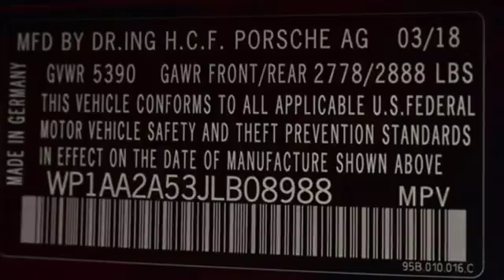New 2018 Porsche Macan Atlanta Alpharetta, GA P14399 - SOLD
Year: 2018
Make: Porsche
Model: Macan
Trim: Base
Engine: 2.0L I4 Turbocharged
Transmission: 7-Speed Porsche Doppelkupplung (PDK)
Color: Blue
Interior: Vc/Standard Interi
Stock #: P14399
VIN: WP1AA2A53JLB08988

Address:
4006 Carver Drive